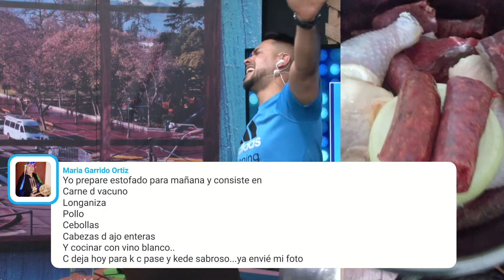El Matinal de la Tarde 23 de Junio de 2022